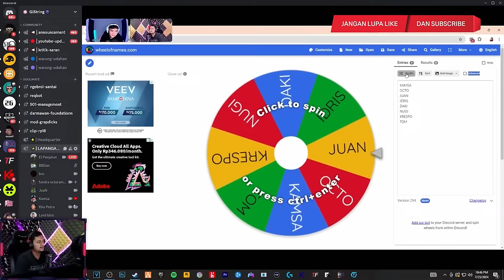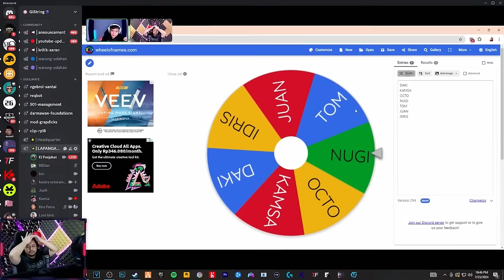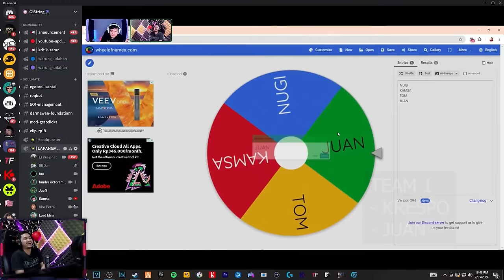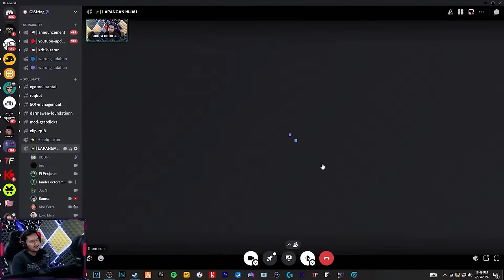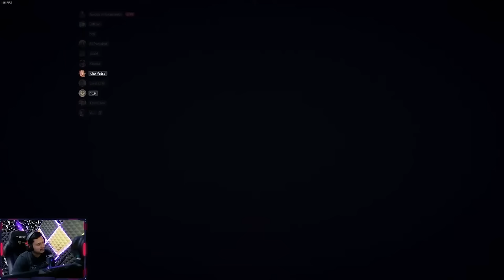200K KEMATIAN - Pummel Party Indonesia